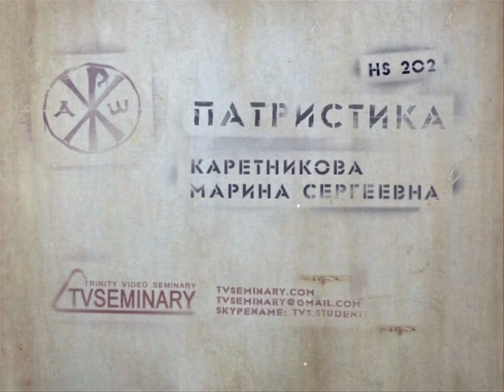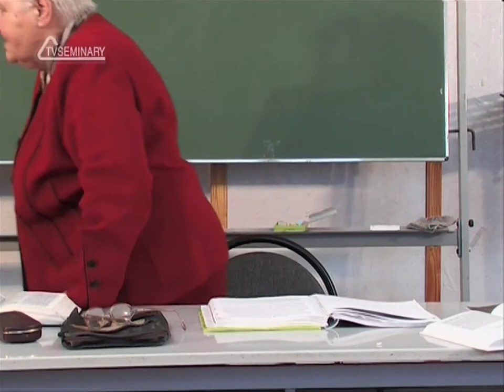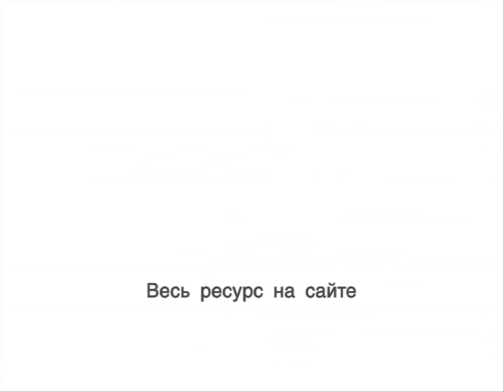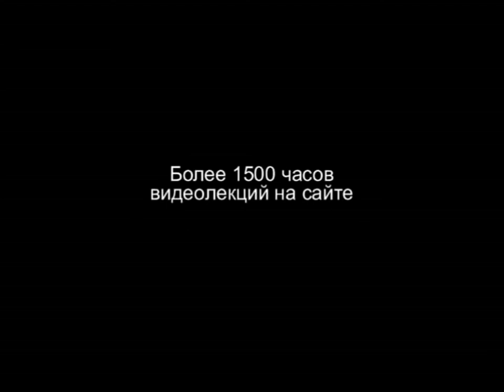TVS HS202 Rus 25 Христианские миссии Возникновение и развитие монашества